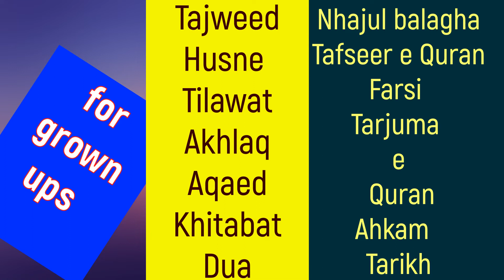INSHA RIZVI MEERUT GROUP 2:Husaini Children Naba International Deeni Competition